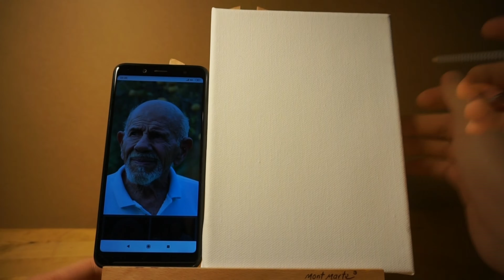How to paint an oil portrait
This video is a recording of making an oil portrait. Artist: Andrii Konopko. Portrait model: Jacque Fresco.